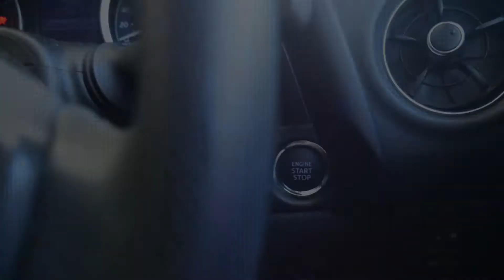Live to Explore - Ep6 (Paarl Rock)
We were invited to go do a multi-pitch climb at Paarl rock over the weekend.
of course its a bit harder recording while belaying ad climbing so footage is limited but i will link up with the group again at another location for another episode of Live to Explore.

Video Edits and Production:
Darius Stanbridge